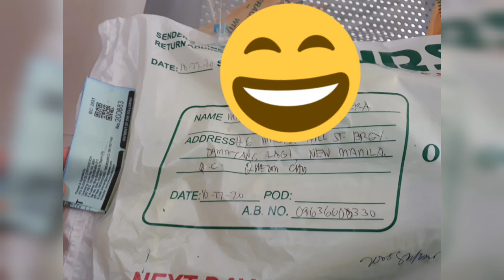Presyong abot kaya na mga Ukay Shoes dito sa Panabo City